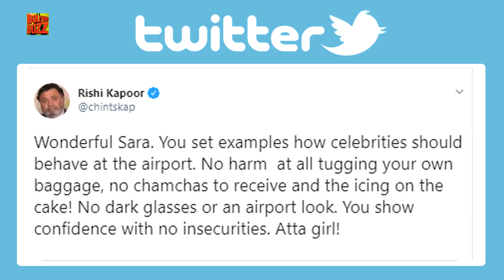Rishi Kapoor Praises Sara Ali Khan While Slamming Other Bollywood Celebs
Rishi Kapoor has taken a dig at many Bollywood celebs while praising Sara Ali Khan.